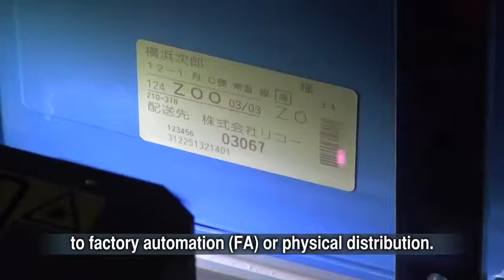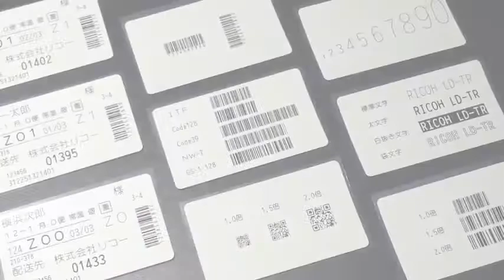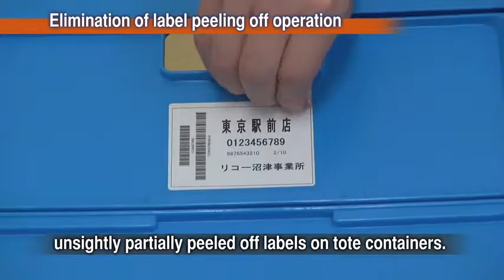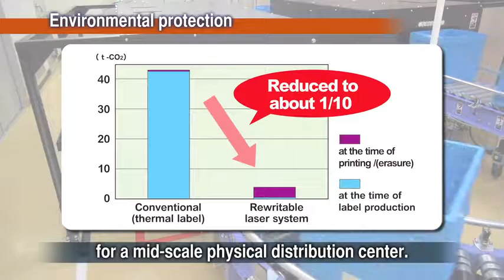RICOH Rewritable Laser System